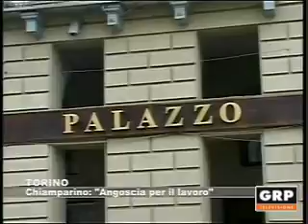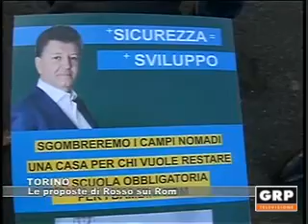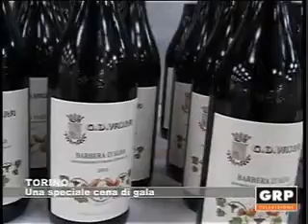Tg Monitor - 30.12.2015 - GRP Televisione